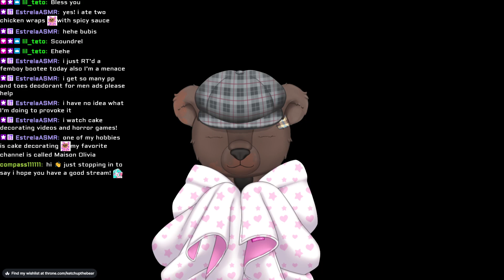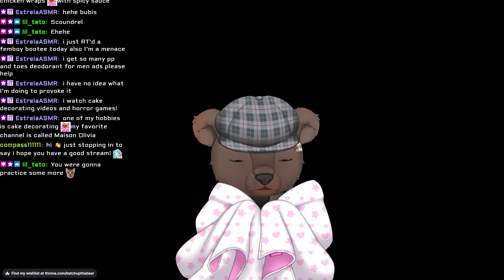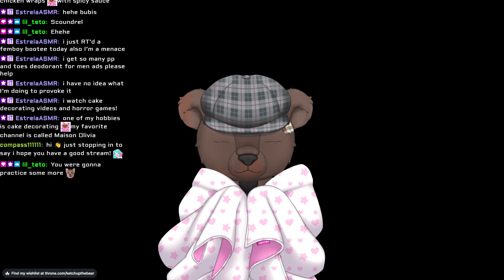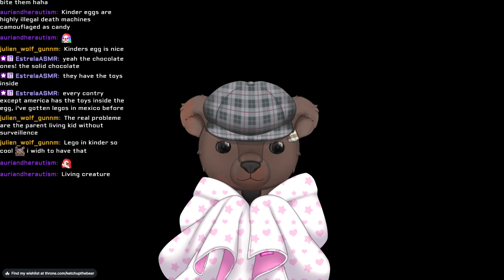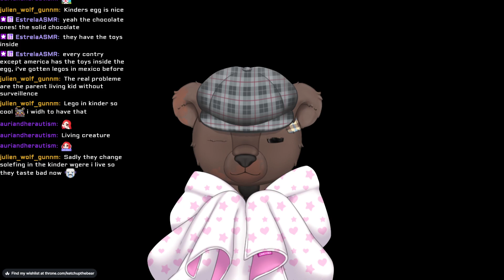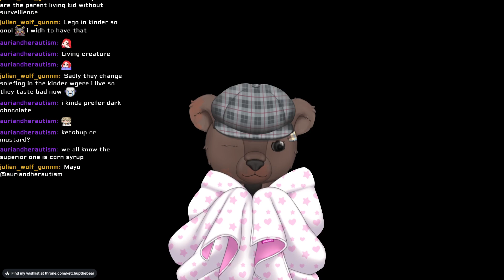ASMR NIGHT! Smooching and whispering you to sleep!~ with thigh sounds? (kisses, whispers and more~!)